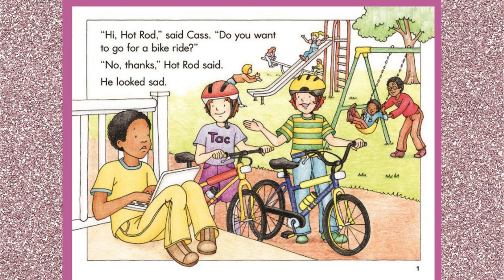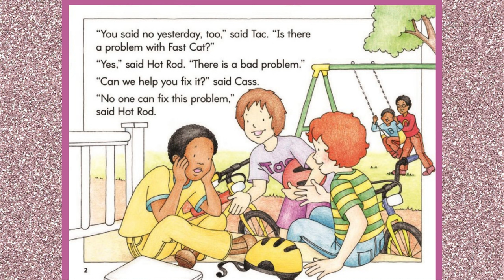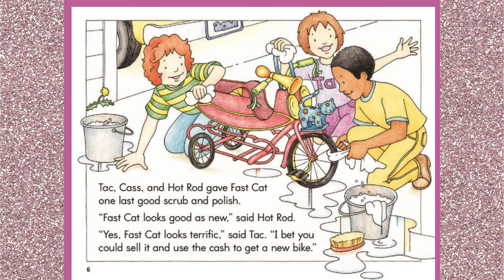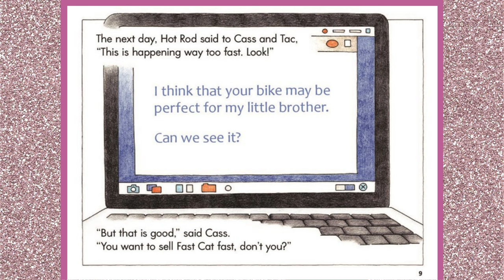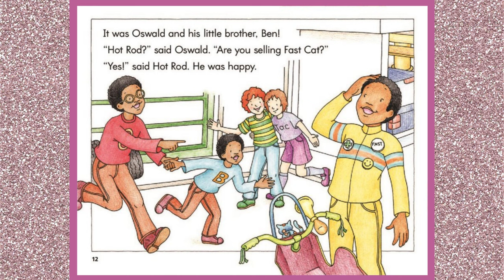"Good-bye to the Fast Cat" Read Aloud Kindergarten First Grade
Kids Read Aloud